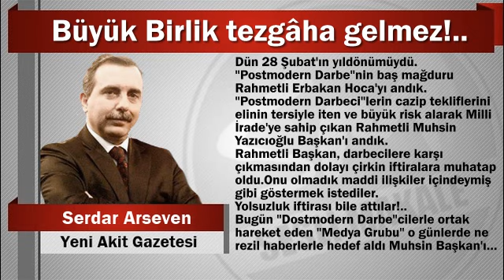Serdar Arseven : Büyük Birlik tezgâha gelmez!..